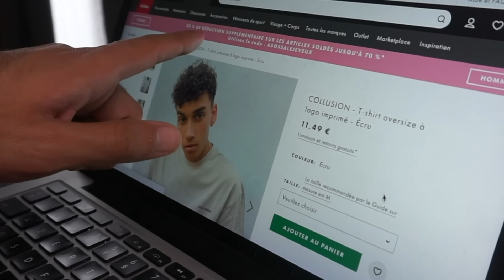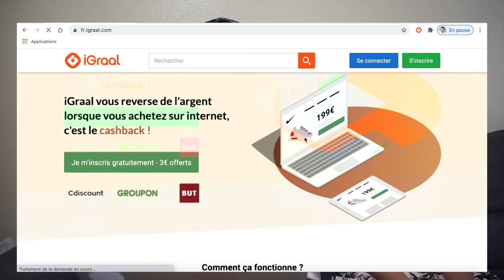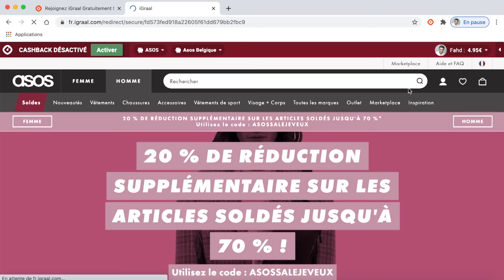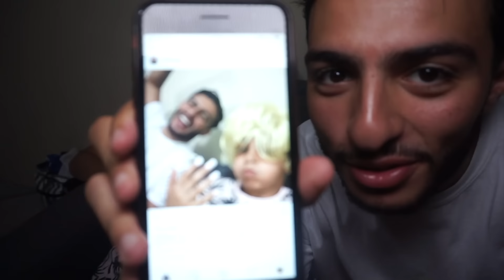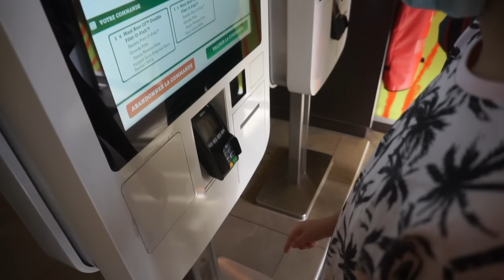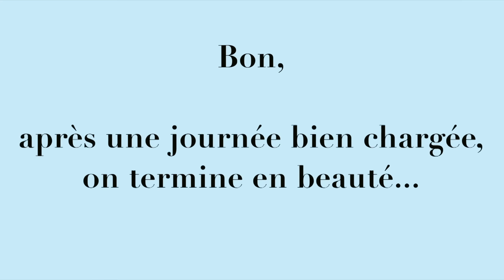MON FRÈRE M'OBÉIT 24H (revanche😈)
Bénéficie de 10€ au lieu de 3€ avec mon lien de parrainage
« Ne me remerciez pas, c’est cadeau🥳 »

Télécharger l'extension iGraal pour ne pas manquer le cashback sur ces achats

Commente « vreuuument » si t’as lu jusqu’ici 🥤